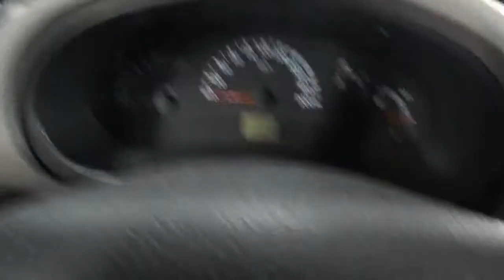калина = кнопка заднего хода